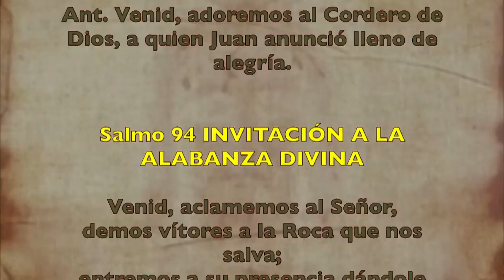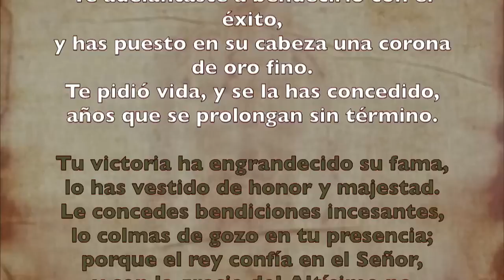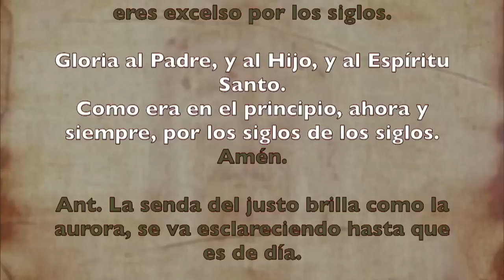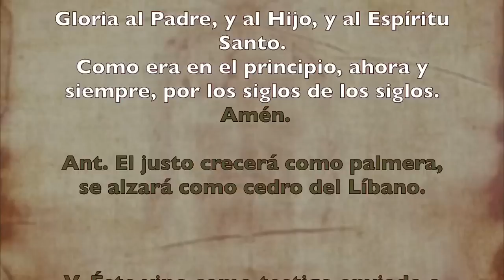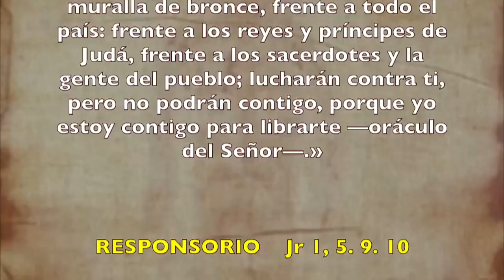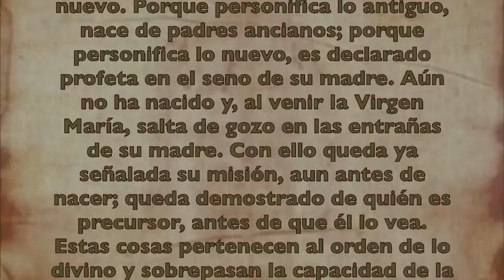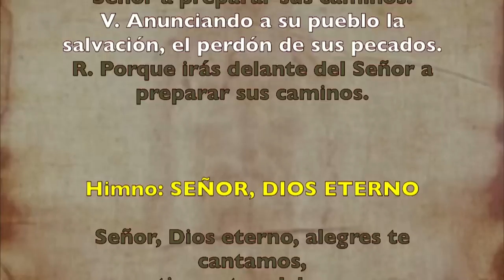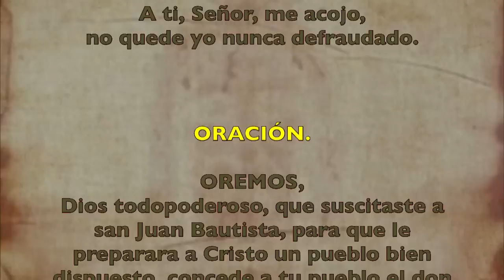Alimento Espiritual (Oficio de lectura) MIÉRCOLES 24 DE JUNIO 2020 | Padre Sam | Producción Crisol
EL NACIMIENTO DE SAN JUAN BAUTISTA (SOLEMNIDAD).